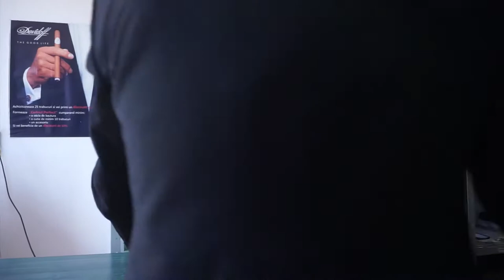Echipamente de protectie facute in Sectorul 1